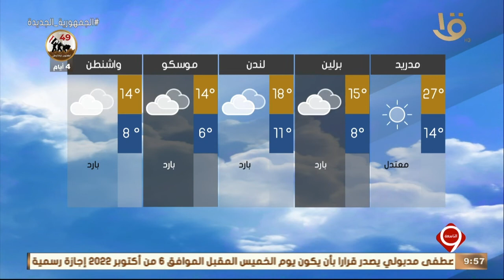نشرة التاسعة | بيان بدرجات الحرارة المتوقعة غداً